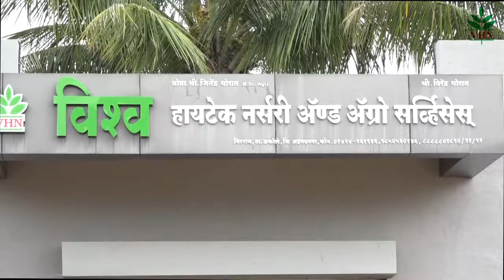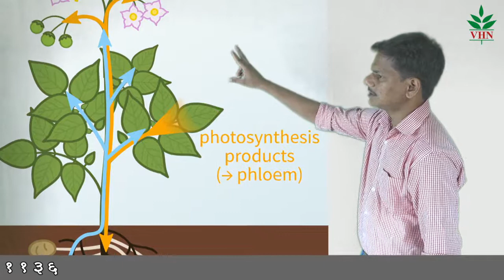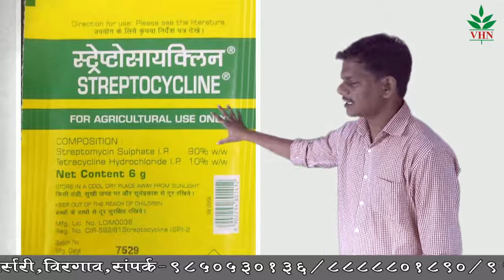Fuserium Marathi hot pepper Marathi,मिरची पिकावरील मररोग बुरशी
Marathi hot pepper Marathi,मिरची पिकावरील मररोग  बुरशी